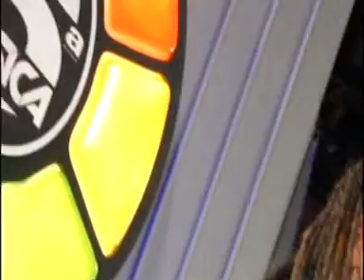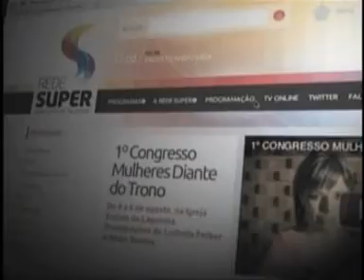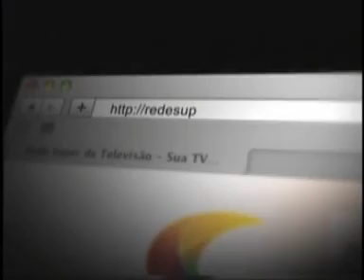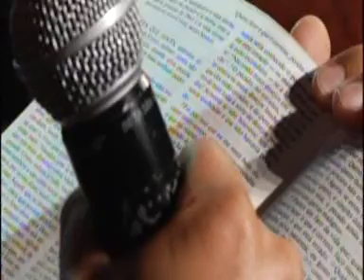Programa 6ª Básica - 29/04/2011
PROGRAMA 6ª  BÁSICA  - Rede Super de Televisão , realizado no dia 06/05/2011, na Igreja Batista da Lagoinha.